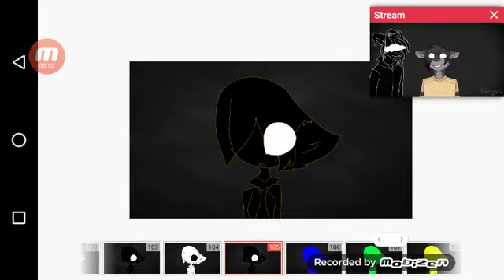Radio meme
Gift for chole

Original by: HANDRYDD